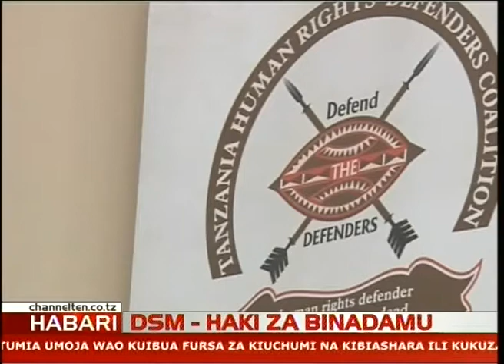Habari za Kitaifa (02) - 12.08.2018